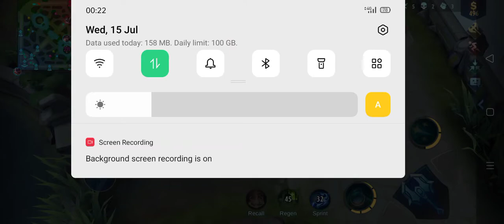Chang E || Magebuild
Cara saya dan hero kesukaan saya dalam game ML dan game

Ini sangat ramai disukai para gamers..Dan juga item yg selalu
Digunakan oleh saya di awal permainan..saksikan ya...

Tq...

Ytb ;
Rj gaming sukasuka